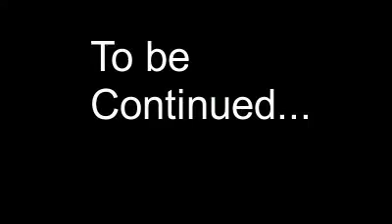Roachdotkom Chronicles #30: Timelime